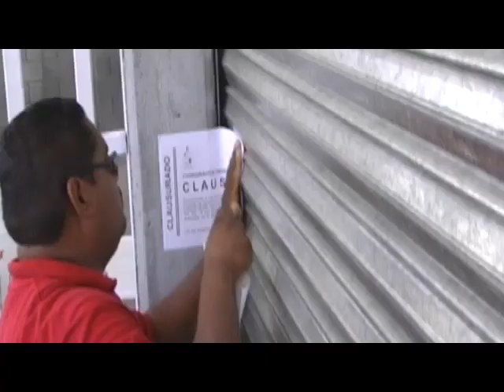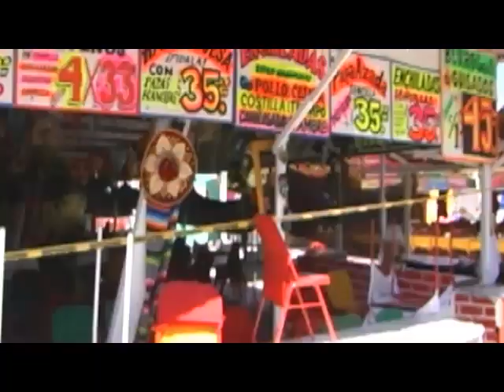MNoticias:Autoridad tendrá la última palabra en caso de la Expo: Medina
Después de la tragedia ocurrida en la Expo Guadalupe, el gobernador del estado; Rodrigo Medina aseguró que se trabajaran en operativos para el desalojo de las personas y en la seguridad de los establecimientos de la entidad donde se realizan eventos masivos.